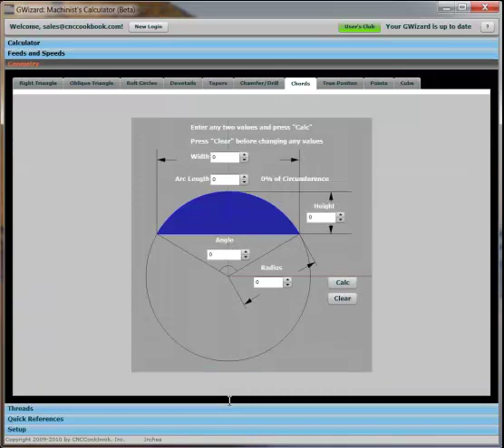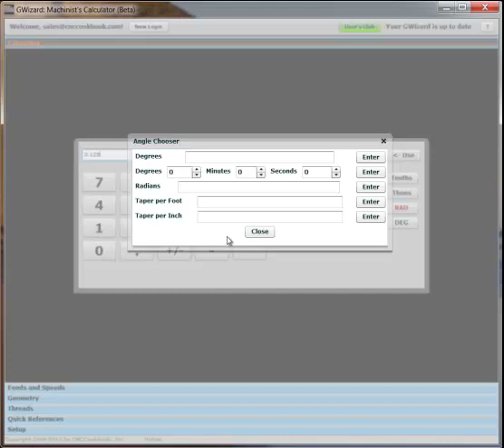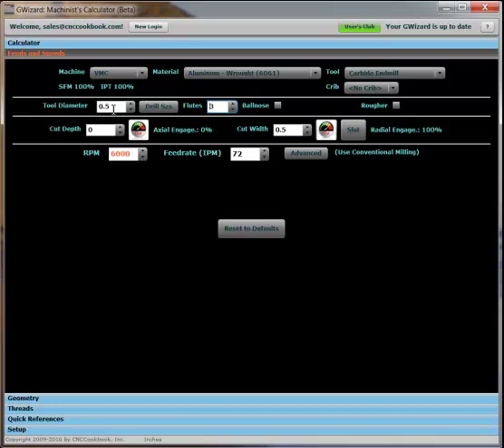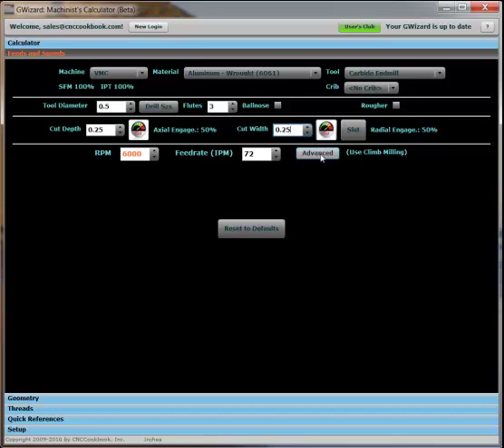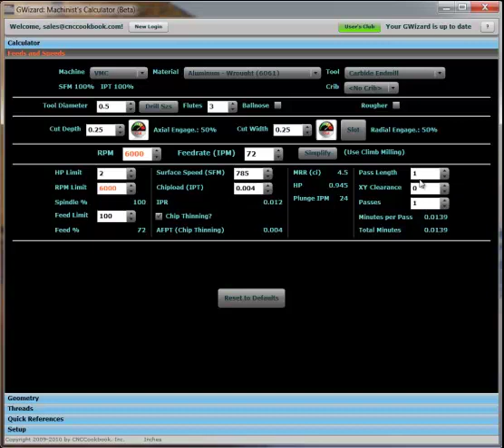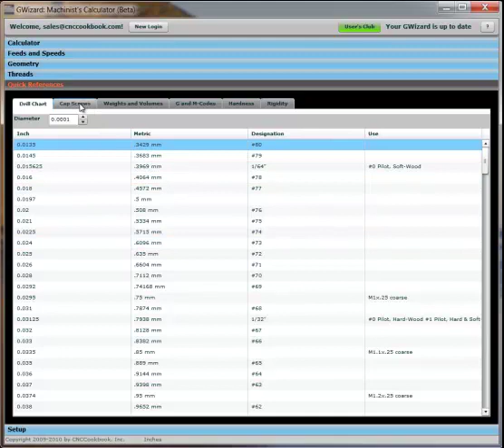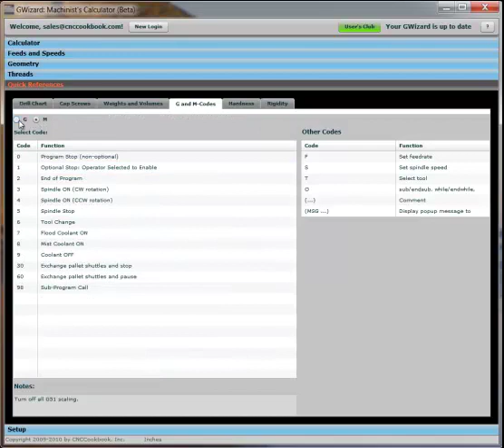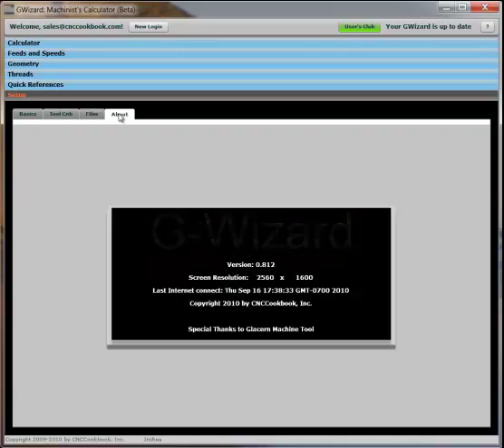G-Wizard Machinist's Calculator Tour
Check out the G-Wizard CNC Machinist's Calculator to see feeds and speeds, geometry and trig calculators, thread information, quick reference on things like socket head cap screws, and a whole lot more.